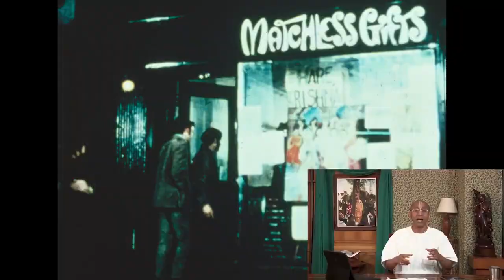Srila Prabhupada Stories 11: Founding the ISKCON Society